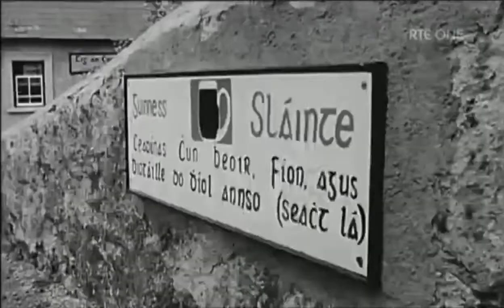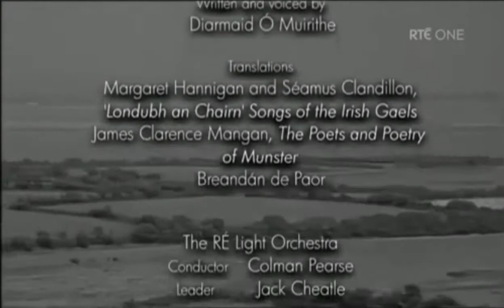An Rinn 1971 RTE